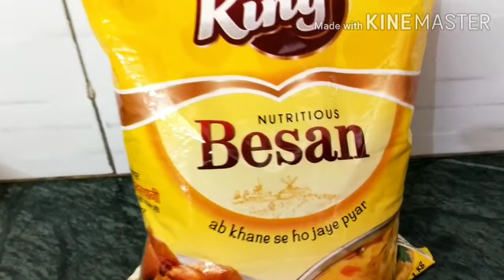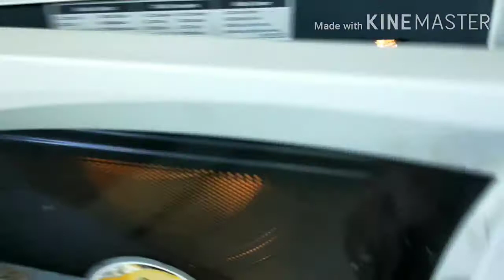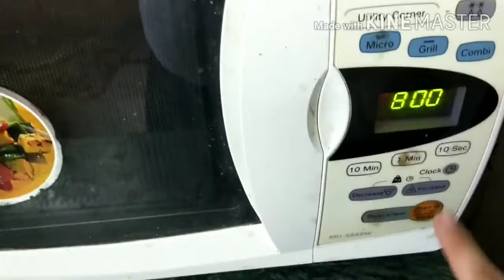Market jaisa dhokla without eno /curd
This dhokla Is without curd and eno